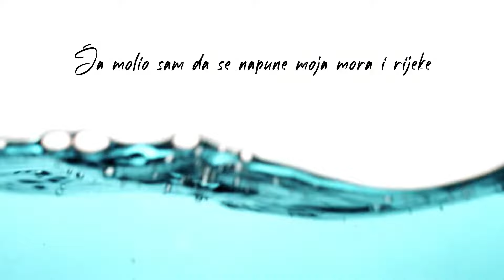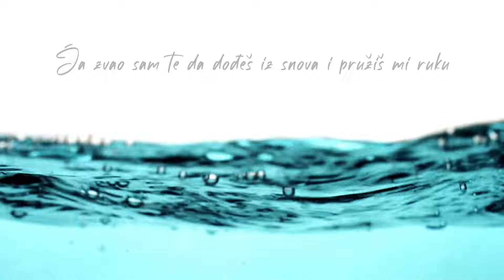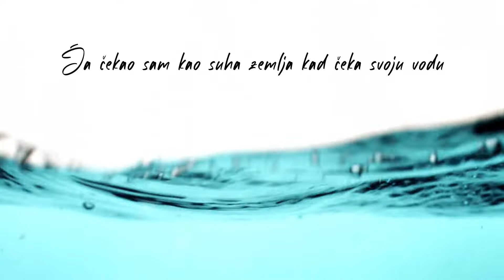Matija Dedić, Zoran Predin - Moja Voda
Music video by Matija Dedić, Zoran Predin performing Moja Voda.